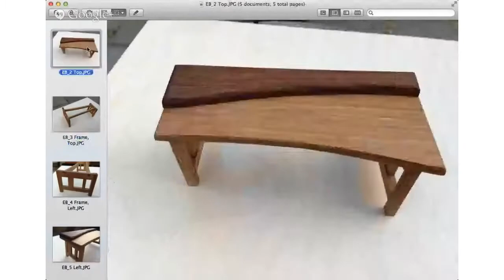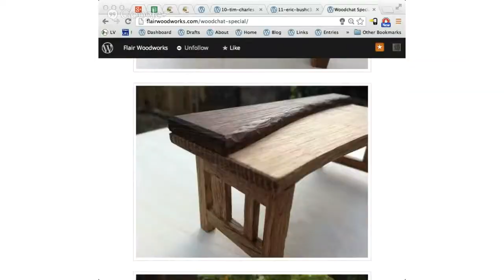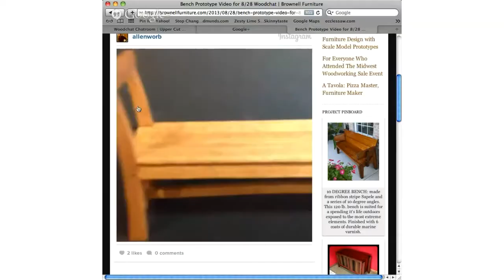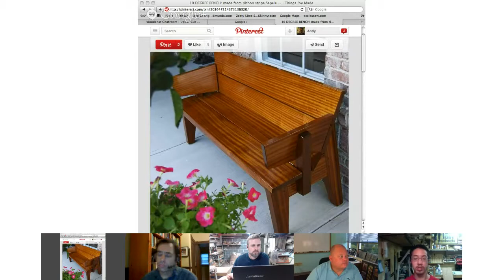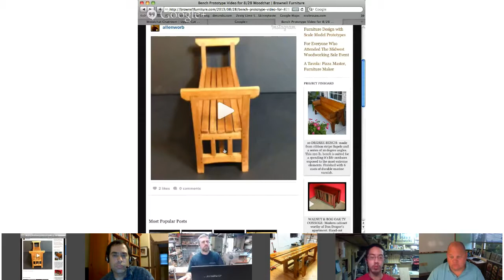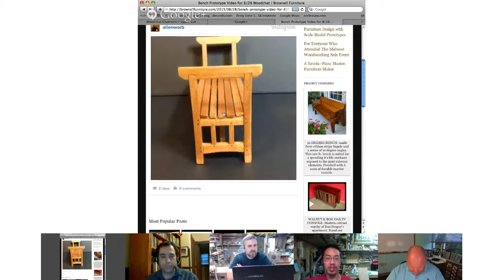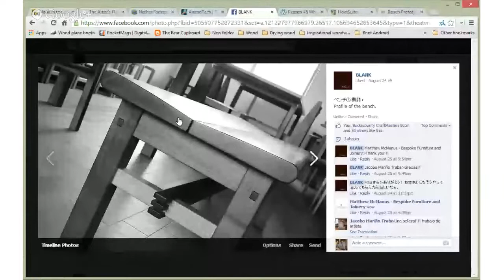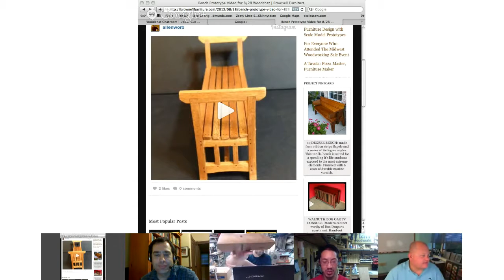Woodchat On Air 8-28-2013